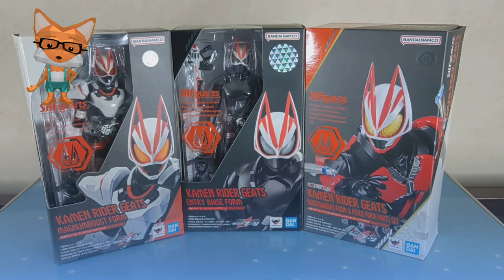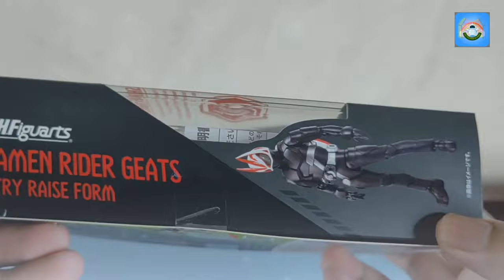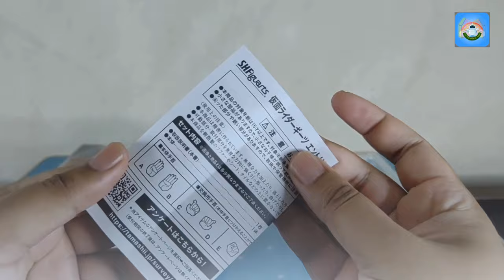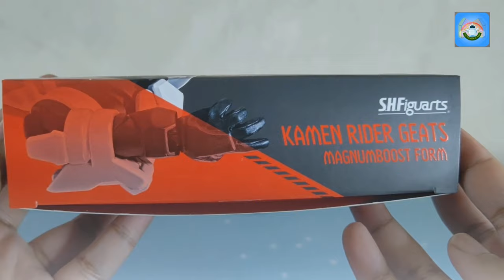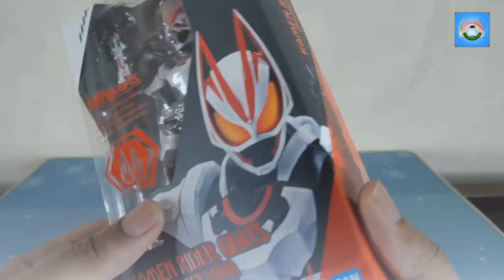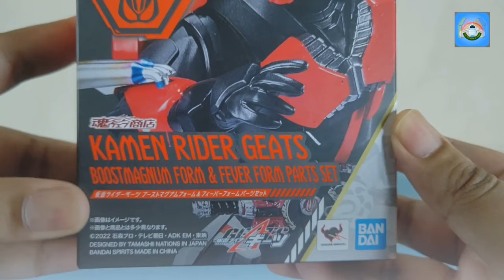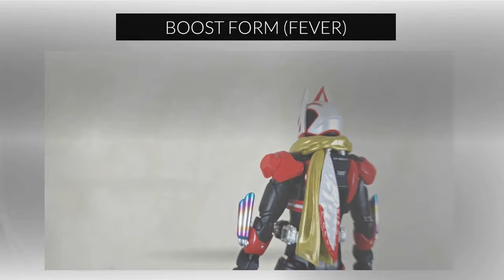A Day in the Life of Kamen Rider Geats SH Figuarts Review!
Get ready for an action-packed review of the Kamen Rider Geats SH Figuarts! In this video, we dive deep into the stunning details, articulation, and accessories of this incredible figure. Perfect for Kamen Rider fans and collectors, this review highlights why the SH Figuarts line is a must-have for any collection. Don't miss out on our exclusive insights and close-up shots of Kamen Rider Geats in all his glory!